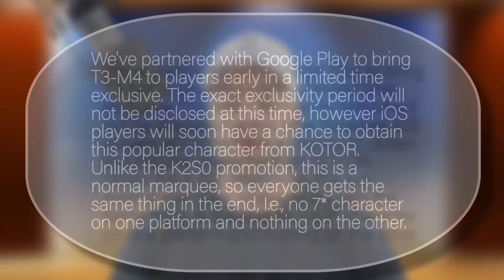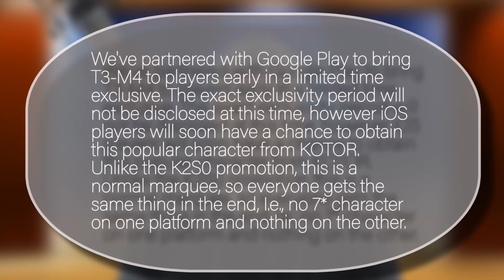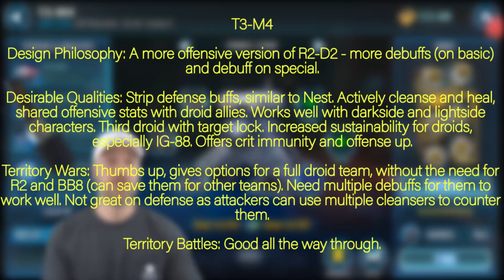T3 Does Suprisingly Well VS META star wars galaxy of heroes swgoh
tule - fearless
umpire - gravity
arc north - meant to be (Not beating Traya)

For exclusive access to Warrior on Discord, early access to videos AND for a Roster Review you can support Warrior for as low as $10 a month at: